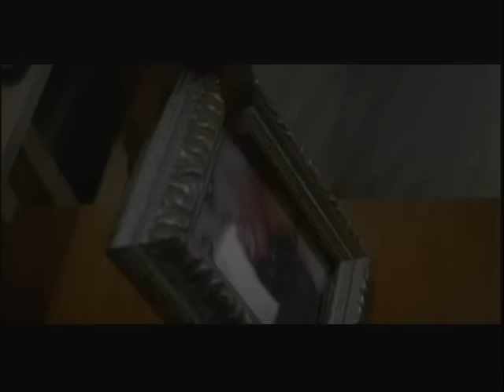Dwele "I'm Cheatin" Official Video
DWELE
"I'M CHEATIN"
OFFICIAL NEW MUSIC VIDEO

NEW ALBUM
SKETCHES OF A MAN
AVAILABLE EVERYWHERE JUNE 24TH